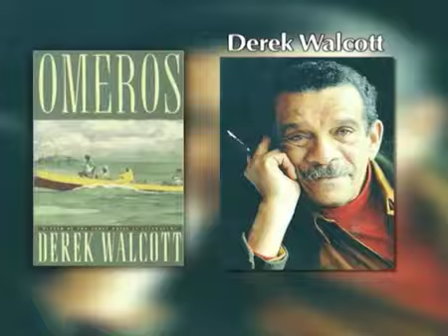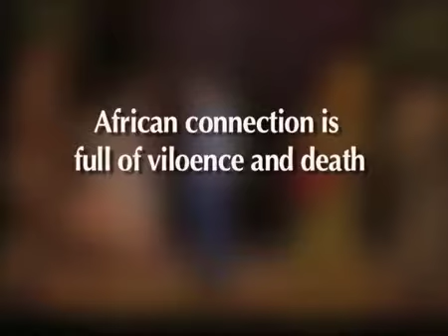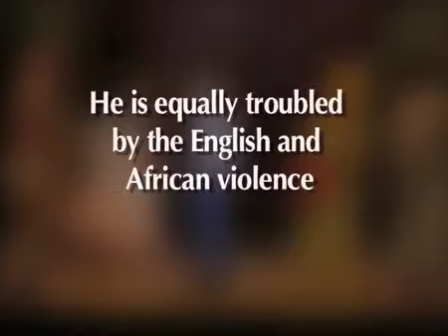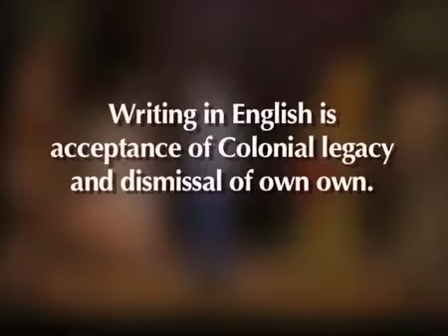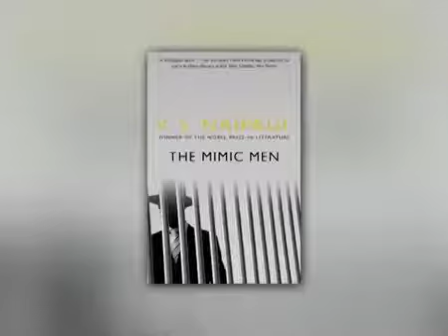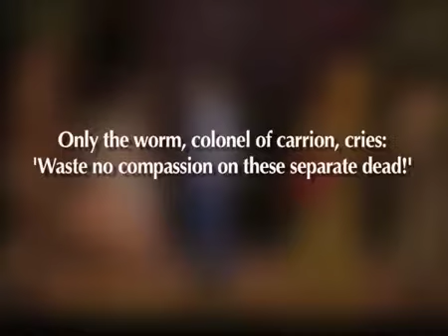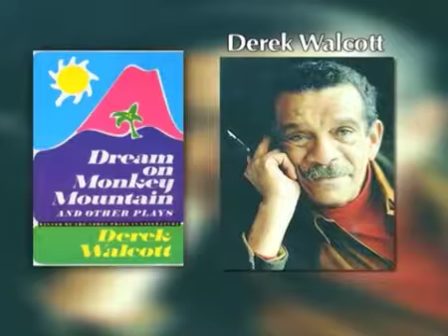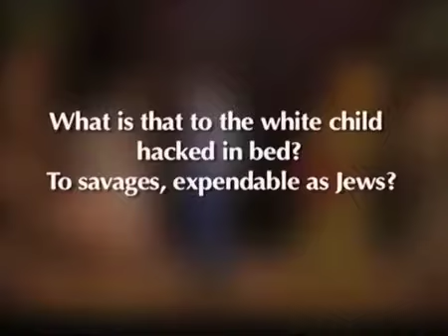A Far Cry from Africa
Subject :BA Honours English Course name:20th Century Literature in English Name of Presenter:Pramod K. Nayar Keyword:Swayam Prabha.

Derek Walcott reading his amazing poem A Far Cry from Africa. I found his audio recording on an old PC I have. It was pre-loaded on some ancient astronaut .

A Far Cry from Afrika.

GET THIS PODCAST: OTHER ANALYSIS PODCASTS IN SINHALA: 1.

This video lecture compares three Caribbean poets writing in English--Claude McKay and Louise Bennett of Jamaica, and Derek Walcott of Saint Lucia.